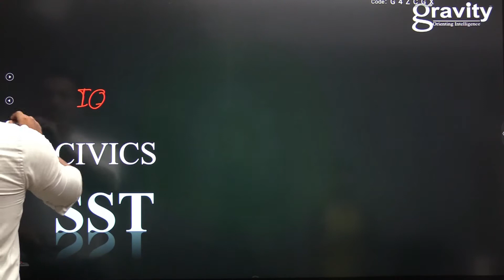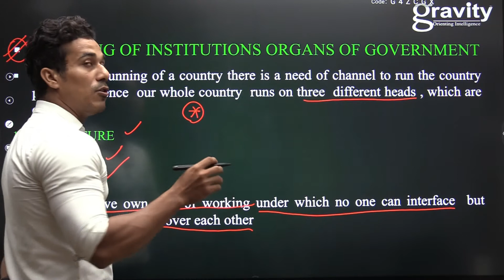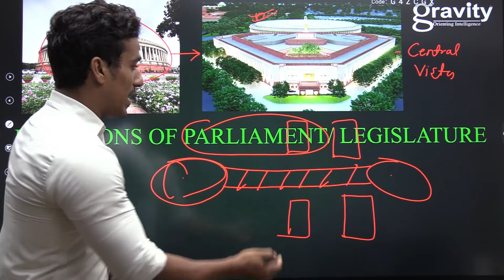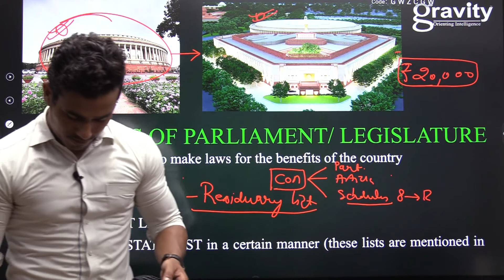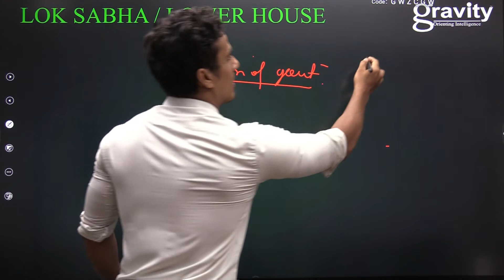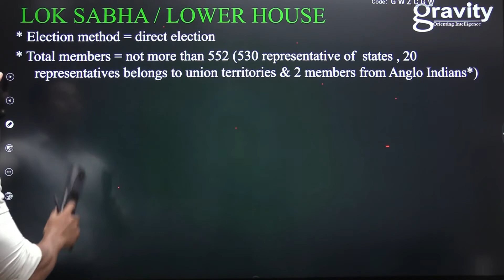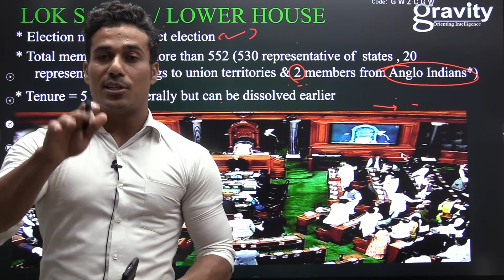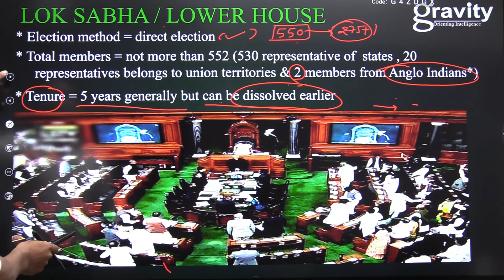NTSE Legislature, Executive & Judiciary | SST | NTSE CRASH COURSE-2021 | GRAVITY CLASSES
This video lecture ,by IQ sir from Gravity classes, belongs to NTSEcivics and it covers 'Legislature, Executive and Judiciary', an important topic from NTSE civics and part of NTSE-2021 crash course which is being conducted at free of cost by esteemed faculties of Gravity classes, Lucknow to help out all the NTSE aspirants across the country, especially those who can't afford expensive coaching classes for their preparation. Since this topic is taken from class Xth Geography, it is equally important for board students who are going to appear for their sem -1 exams in upcoming months.

With the NTSE exam just around the corner,  Gravity classes has launched a crash course for NTSE aspirants which is  absolutely free of cost. In this series of video lectures, the complete syllabus of NTSE will be covered by our esteemed faculties. Also, Students will be provided with step by step guide on how they can cover the entire NTSE syllabus within a limited time frame. As NTSE aspirants do not have much time in their hands and every day  is crucial for them for their preparation point of view, Gravity's team of experts has come up With a smart strategy for aspirants to utilize this time effectively. This crash course is useful for both NTSE stage - 1 and stage - 2 exams.

The features of the course are :-

👉 Absoulutely Free of cost course

👉Quick Revision of Topics

👉 Discussion of Important Questions & Previous years Questions

👉 Revision of entire NTSE Syllabus

👉Useful for Class X student too for board preparation.

Now important announcement for NTSE aspirants

NTSE coaching | Olympiad Coaching | NTSE crash Course | Gravity Hazaratganj | Coaching in Hazratganj |Coaching in Indira Nagar |Gravity classes | ICSE board preparations